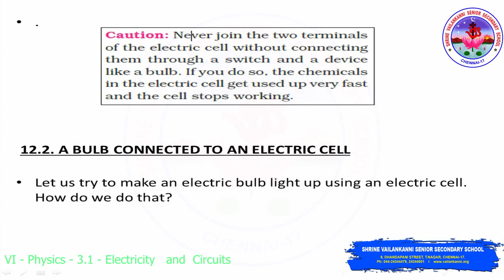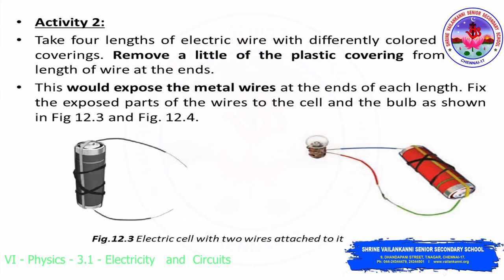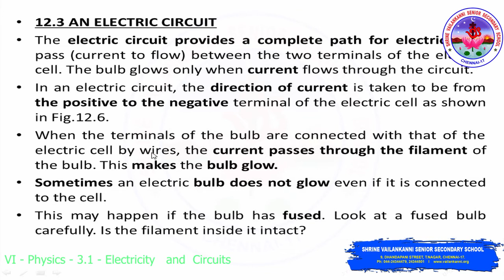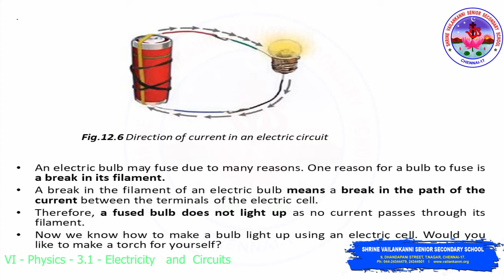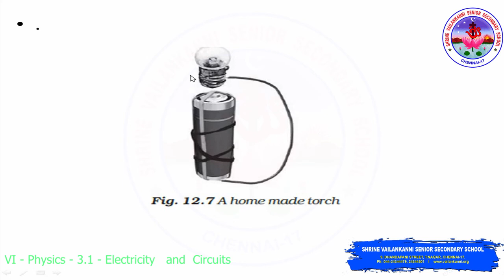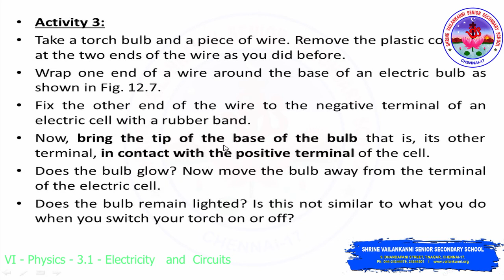SVSSS VI Physics - 3.1 - Electricity and Circuits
Duration: 07m32s

Lesson Description:
Physics : class -VI : Chapter-12: video : 3.1
Lesson name: electricity and circuits
In this video explained how to make an electric bulb light up using electric cell and also discussed about electric circuit..

Image courtesy : from ncert book as well from shutterstock.com.

Shrine Vailankanni Sr Sec School (CBSE) in order to engage the VI students in learning during the covid lockdown will be uploading a series of videos to enable learning. Our teachers have used their limited resources to create the videos and we are thankful to them for having risen to the occasion. These are continuation of already learnt topics and the sessions will continue as the school re-opens.

svsss students join us in our classroom server